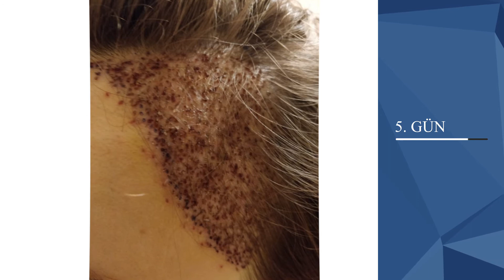Uzun ve Tıraşsız Saç Ekimi Sonucu - Kadın Saç Ekimi Sonucu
Son yıllarda geliştirilen teknoloji ile hastanın dış görünüşü nedeniyle sosyal hayatının etkilenmeyeceği yöntemler bulunmuştur. Saç ekimi sırasında saçların tamamen kesilmesi hastanın dış görünüşü sebebiyle rahatsızlık duymasına neden oluyordu. Ancak yeni tıraşsız saç ekimi yöntemiyle, saç ekimi işlemi yapılacak kişinin saçlarında tıraşlama gibi bir işlem yapılmamaktadır. Uzun ve Tıraşsız Saç Ekimi Sonucu ile hasta saç ekimi işlemi sonrası gündelik hayatına kaldığı yerden devam etmektedir. Kadın Saç ekimi sonucu olarak da sıklıkça gördüğümüz bir durumdur keza uzun ve tıraşsız saç ekimi genellikle kadınlar ve uzun saçlı erkekler tarafından daha çok tercih edilmektedir.

Saç ekimi yöntemleriyle; sizin için en uygun tedavi şekli belirlenecektir. Hekiminiz tarafından yapılacak tetkikler sonucunda saç ekim işleminiz sizin için en uygun şekilde başlatılacaktır. Erkeklerde en sık görülen saç seyrelmeleri ; bu yöntem sayesinde çözüme kavuşturulabilmektedir. Saç ekimi operasyonunuz sonrasında yeni sağlıklı ve gür saçlarınız 6. Aydan itibaren çıkmaya başlayacak ve 12. Ayda gelişimini tamamlayacaktır. 12. Ayın sonunda istediğiniz görüntüye kavuşmuş olacaksınız. Bu süreçte hekiminiz tarafından verilen talimatlara uygun hareket etmeniz başarıyı arttırmaktadır. Artık isteğiniz sağlıklı ve gür saçlara kavuşmak hayal değil.
Tıraşsız saç ekimi uygulaması ile FUE yöntemi ile uygulanabilir hale gelmektedir. FUE saç ekimi yöntemi ile tam tıraşsız saç ekimi uygulanması mümkün hale gelmektedir. Fue yönteminde sadece ekim yapılacak alanda çalışma yapılabilmektedir. Fue yöntemi ile uygun donör bölgeden kıl kökleri cihazlara alınıp, saç ekimi için belirlenen alana transfer edilmektedir. Bu yöntem ile yapılan saç ekimlerinde %99 başarı sağlanabilmekte olup, hasta işlem sonrası tıraşsız saç ekimi sayesinde gündelik yaşantısına kolayca adapte olabilmektedir.

Kadın Saç Ekimi Sonucu
Günümüzde kadınlarda saç seyrelmesi şikayeti her geçen gün çoğalmaktadır. DHI saç ekimi tekniği ya da uzun ve tıraşsız saç ekimi tekniği ile kadınlarda rahatlıkla saç ekim işlemi yaptırabilmektedir. Bu işlem sayesinde hayal ettikleri gür ve sağlıklı saçlara sahip olabilmektedir. Geleneksel saç ekimi yöntemleri kadınların pek tercih etmeyeceği yöntemlerdi. Bu durumun sebebi geleneksel yöntemlerde saçların işlem sırasında tıraşlanması ve operasyon sonrası oluşan izlerdi. Ancak yeni geliştirilen DHI yöntemi ve uzun ve tıraşsız saç ekimi yöntemi sayesinde saçların kesilmesine gerek duyulmadan ve ameliyat çizgisi olmadan gönül rahatlığıyla saç ekimi yaptırabilmektedir.

Son yıllarda saç ekimi yöntemlerinde teknolojinin de gelişmesiyle birlikte yeni yöntemler kullanılmaktadır. Bu kullanılan yeni yöntemler sayesinde başarı oranları %99 olarak sağlanmaktadır. Saç ekimi doğru hekim ve doğru klinikler tarafından yapıldığında; başarı şansı artmaktadır. Uygulanacak yöntem hasta ve hekim ile birlikte ortak belirlenecek olup, hekim tarafından yapılacak tahliller ve tetkikler neticesinde sizin için en uygulanabilir doğru yöntemle saç ekimi uygulamanızın yapılması sağlanmaktadır.